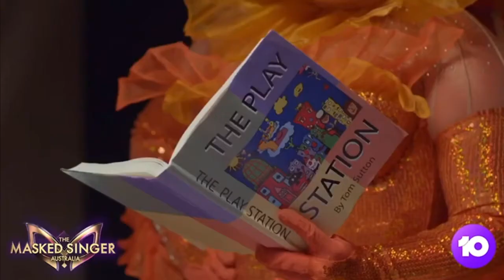The Masked Singer Goldfish: All Clues, Performances & Reveal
On The Second Season Of The Masked Singer The Third Person Revealed Was Goldfish